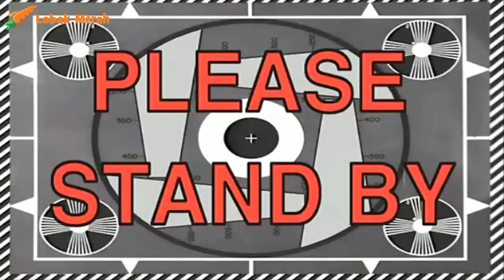Izuan Macam Khairul Aming? | LM React Video Pertama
Korang rindu Isa? Nah tengok video ni sampai habis. Jangan lupa kongsi link dengan kawan-kawan tau! Btw ada tetamu istimewa tau! Korang rasa siapa??

Korang ada game atau challenge yang korang nak Lobak Merah try? Komen kat bawah dan produser akan paksa talent-talent Lobak Merah untuk buat!
Jom follow Lobak Merah untuk lebih banyak berita viral terkini!